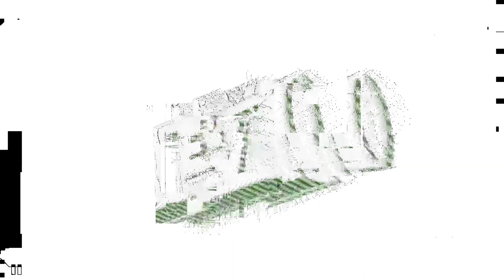2021 Alivia Pautz Highlights vs North Canyon & McClintock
Alivia Pautz
Class of 2021
Notre Dame Prep (Scottsdale, AZ)